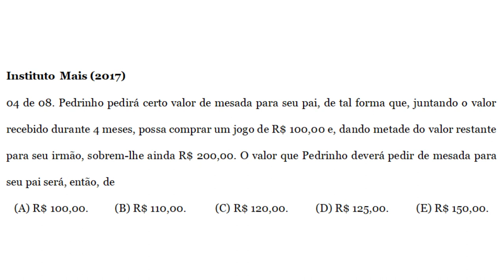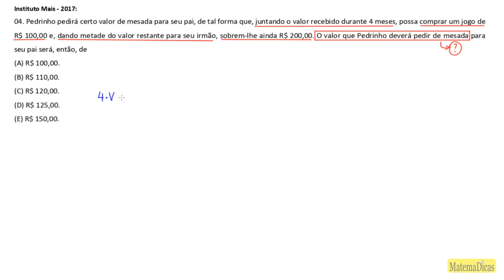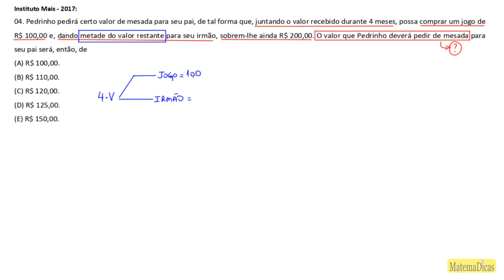Eq. 1º Grau (04 de 08) – Ass. Téc. Saúde (ASTS) - Pref. SP – Inst. Mais (2017) – #019 – Matemática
🔣 - *Blog do MatemaDicas*
use
Equação 1º Grau (03 de 08) – Assistente Técnico de Saúde (ASTS) - Pref. SP – Instituto Mais (2017) – #018 – Matemática

Questão - Instituto Mais - 2017:
04 de 08. Pedrinho pedirá certo valor de mesada para seu pai, de tal forma que, juntando o valor recebido durante 4 meses, possa comprar um jogo de R$ 100,00 e, dando metade do valor restante para seu irmão, sobrem-lhe ainda R$ 200,00. O valor que Pedrinho deverá pedir de mesada para seu pai será, então, de
Músicas:
The_Heist
Lovable_Clown_Sit_Com